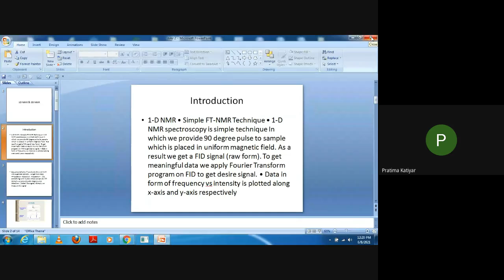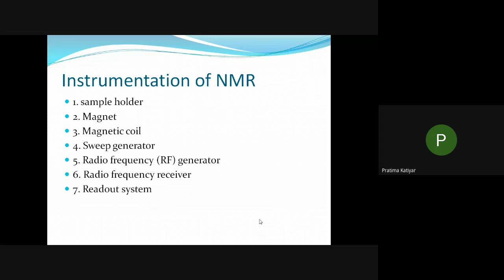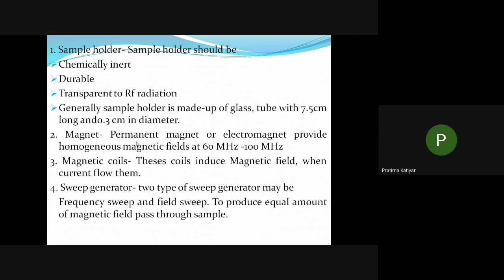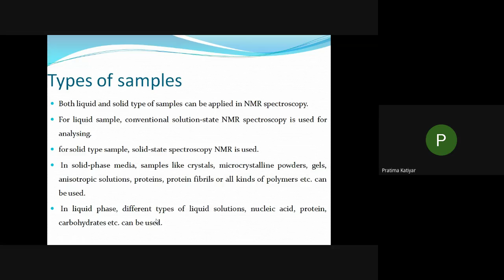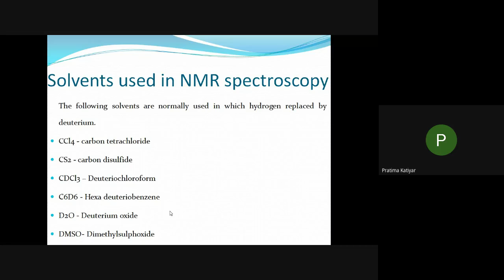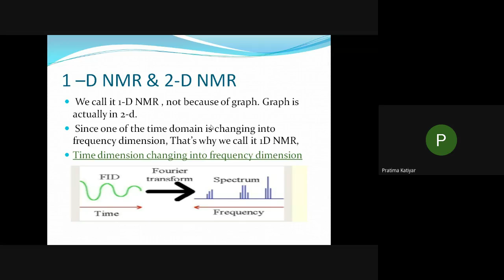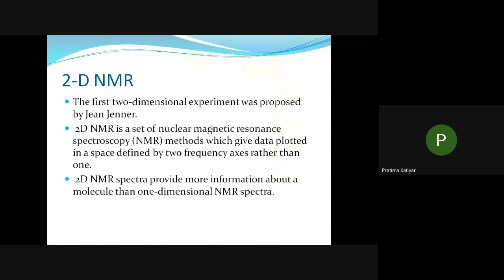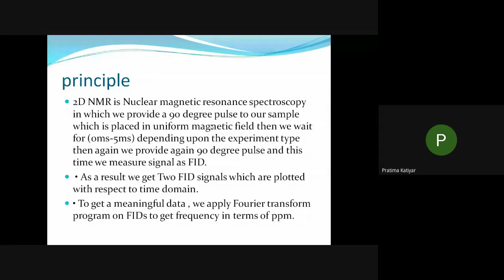2 D NMR : theory